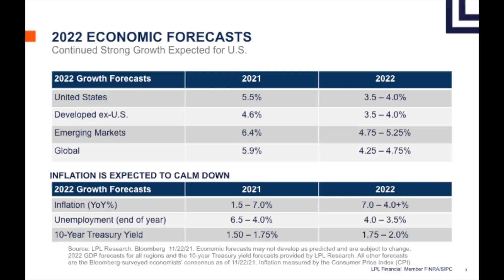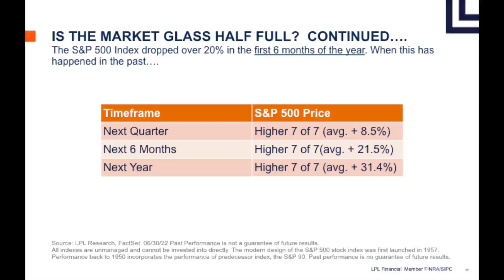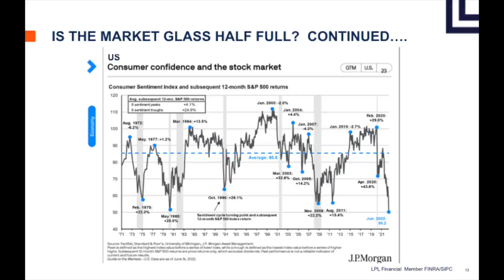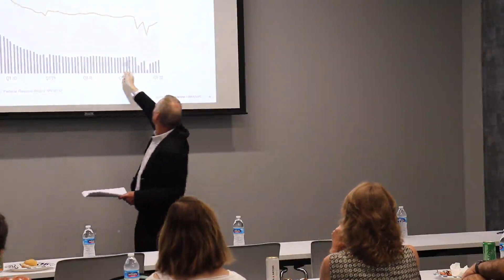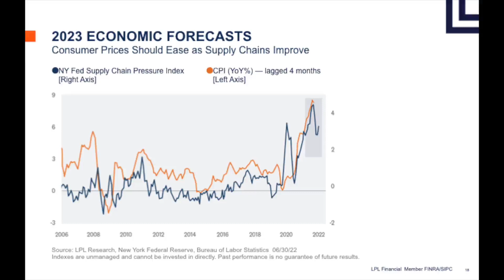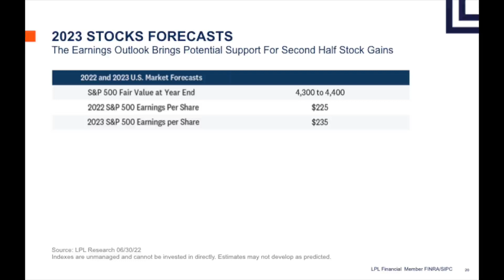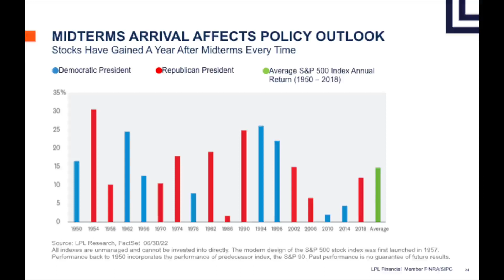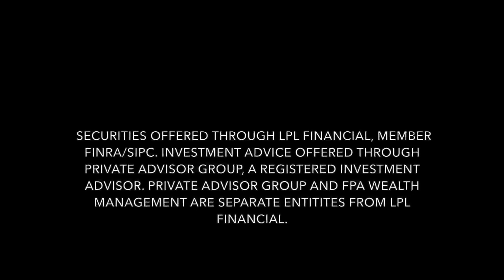Midyear Outlook 2022 | FPA Wealth Management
Securities offered through LPL Financial, member FINRA/SIPC.
Investment advice offered through Private Advisor Group, a registered investment advisor.
Private Advisor Group and FPA Wealth Management are separate entities from LPL Financial.